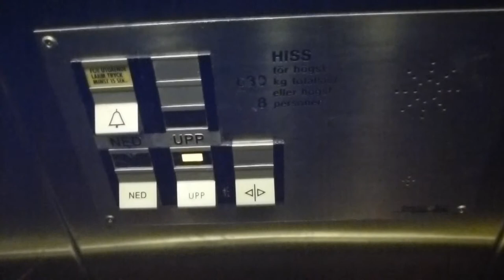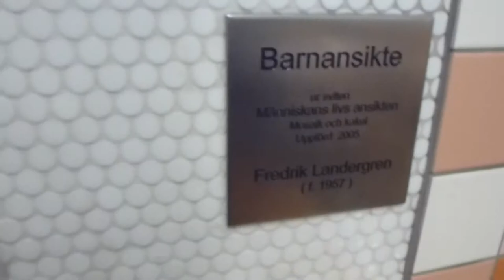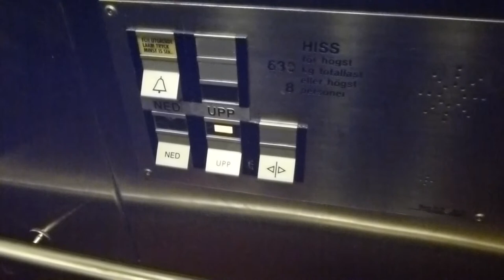1998 Deve Schindler Hydraulic Elevator @ Fruängen Metro Station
FRÄ 28551